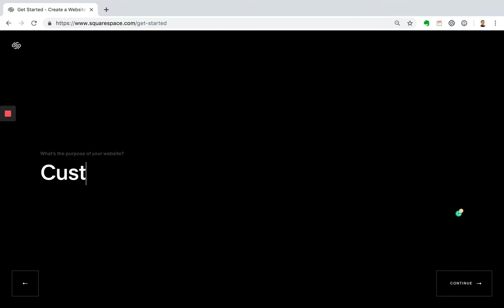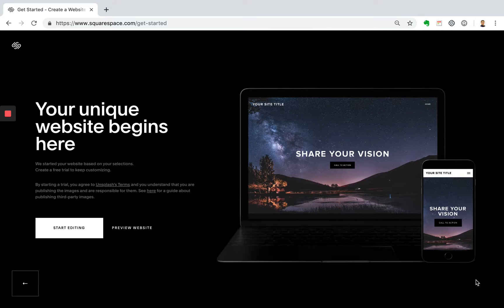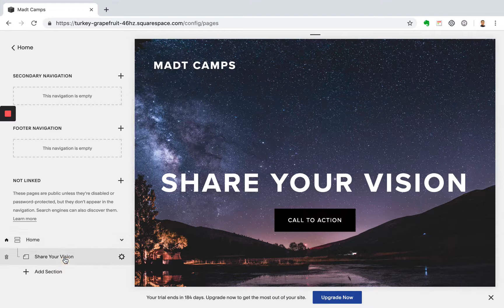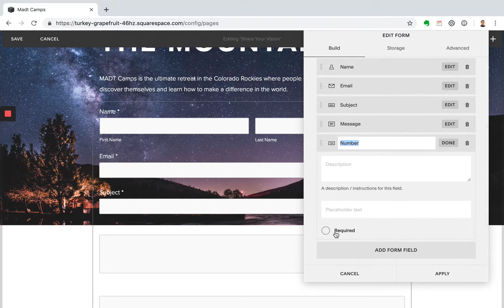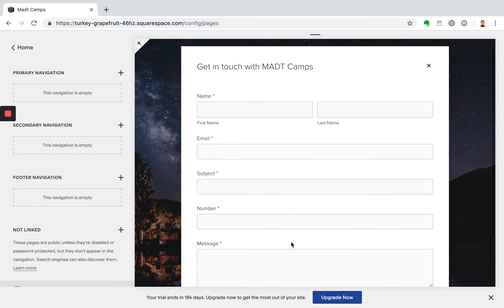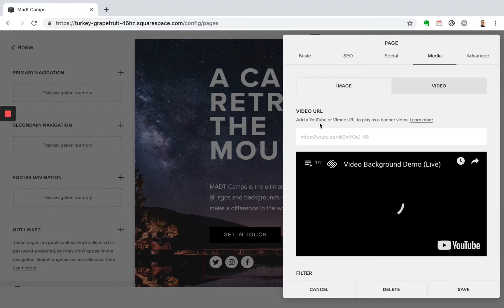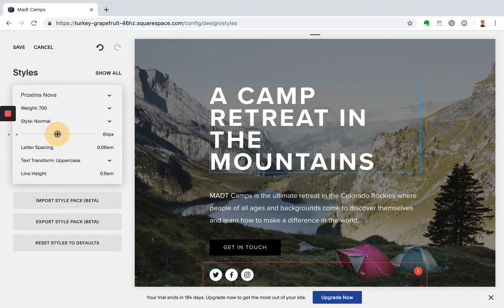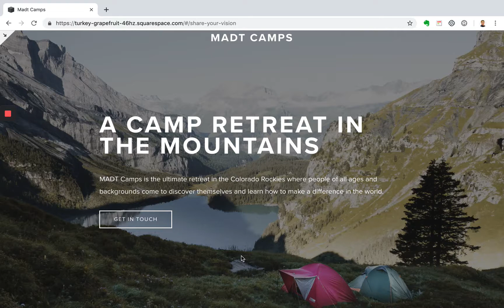How to build and design your homepage with Squarespace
Welcome to lesson 1!

In this video, I show you how to build and design a custom homepage using the Squarespace website builder.

Watch the entire challenge: How to Use Squarespace to Build Your First Website and Launch Your Online Brand in 1 Day.